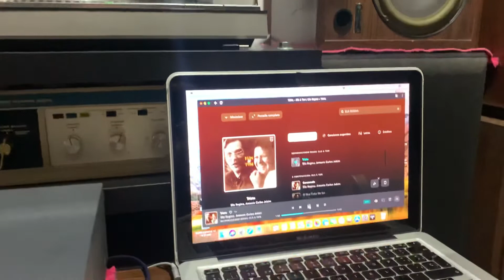Nad 304 + Holimar 3/8 Primer prueba del día 🔥🔥🔥